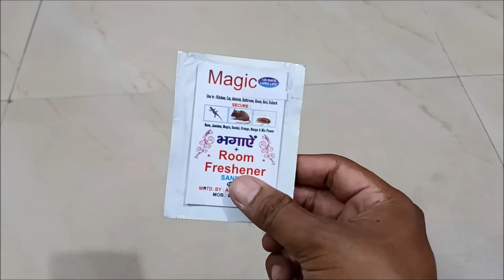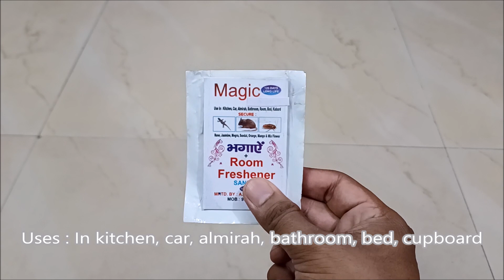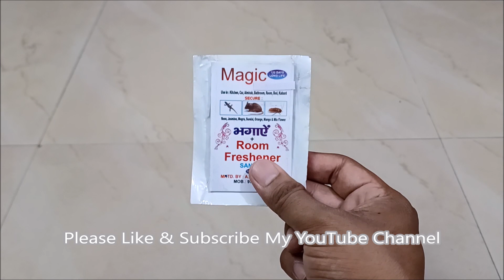Magic Card Making Real Formula - मैजिक कार्ड बनाने का फॉर्मूला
This video describes about Magic Card that don't even allow lizards, rats & coackroaches to enter in room, shop, godown, kitchen, bathroom, cupboards etc.